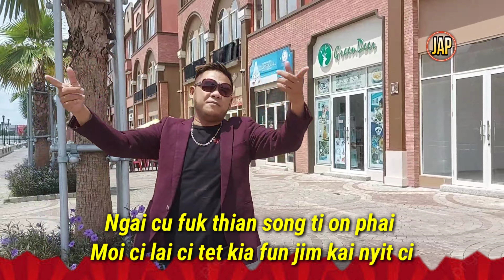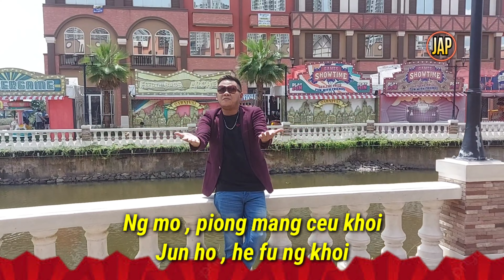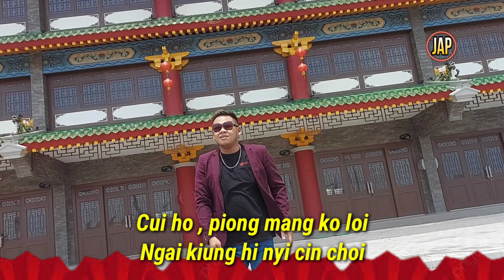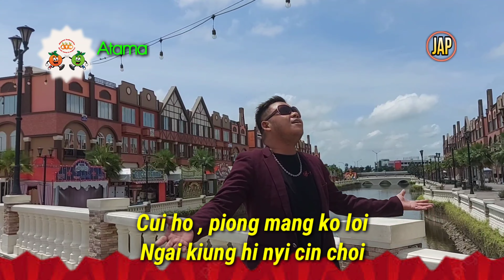KIUNG HI FAT CHOI - HAKKA IMLEK 2024